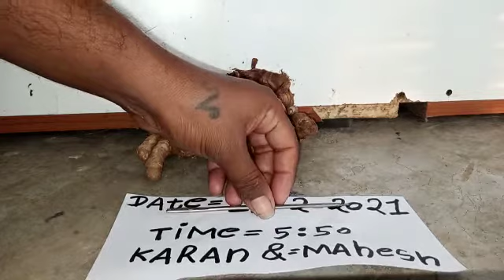KALI HALDI BLACK TURMERIC AVAILABLE ORIGINAL REAL LOCK KAPOOR TEST RUBY ROY